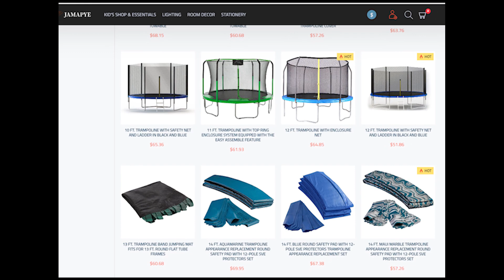Jamapye reviews! Is jampaye.top is scam or legit website? Why does this store has so cheap things?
If you're looking for Jamapye website reviews cause you want to buy trampoline or another thing there, then you should watch this video! It'll help you to find out whether jamapye.top is scam or legit online store!
Write what do you think about this store in the comments section! Thanks for your activity :)